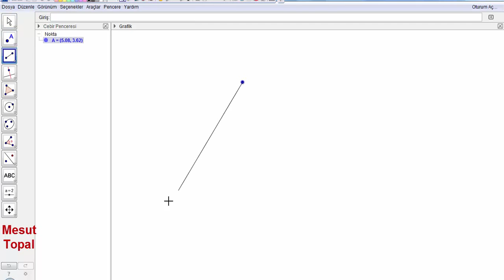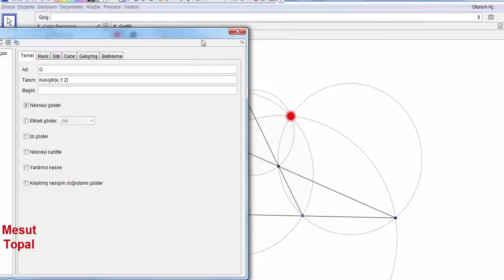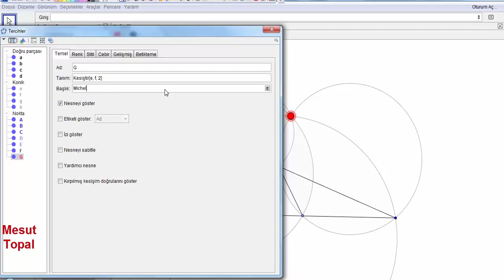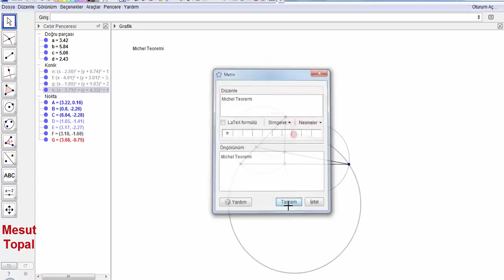Michell Teoremi ve Michell Noktası